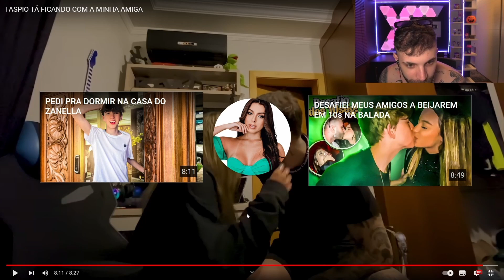SE ASSUMIRAM E ELA FICOU COM CIÚMES...| TASPIO REAGE a TASPIO TÁ FICAND0 COM A MINHA AMIGA